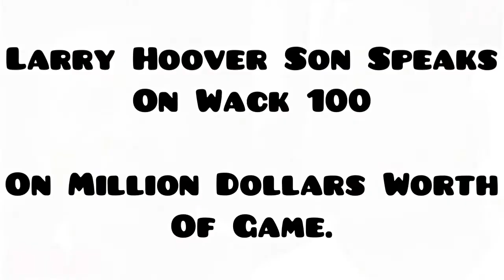Wack 100 Violates ATL Rapper Trouble While Break’n Down His Case + J Prince & Larry Hoover Son Talk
J Prince Clear The Air As He Verbally Go In On Wack 100. Also On Club House Wack 100 Disrespect The Late Rap Artist Trouble.

Follow My Hip Hop Page On Instagram @hiphopwildonyoutube

Respect The People That Past Away. They Are No Longer Him To Defend Them Self.

Unity Within The Hip Hop Community.